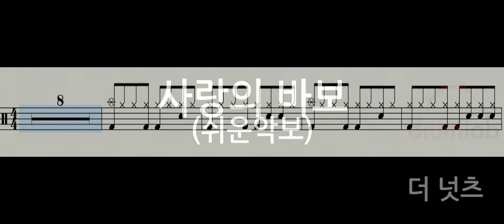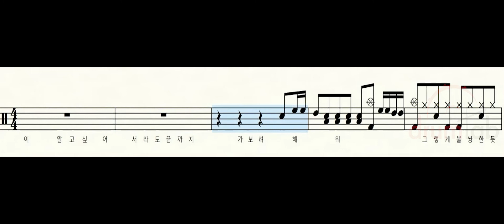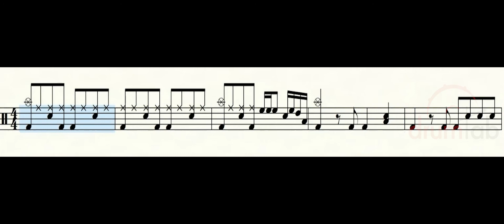사랑의 바보(쉬운악보)(악보영상)-더 넛츠